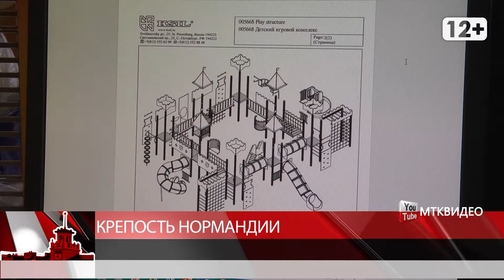Крепость Нормандии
Магадан 2020